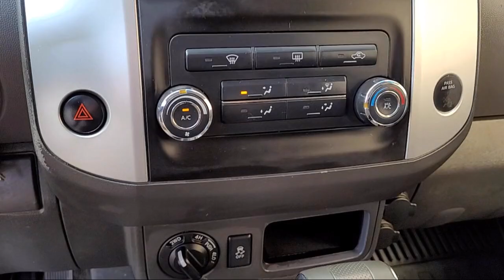2014 Nissan Xterra S Sport Utility Napa Vallejo Fairfield Petaluma Santa Rosa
2014 Nissan Xterra S Sport Utility Stock Number: TL9261 Vin:5N1AN0NW5EN813245.